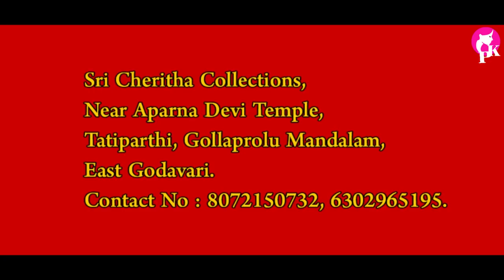Uppada Cotton Sarees & Kerala Cotton Sarees Super Collection.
Sri Cheritha Collections,
Near Aparna Devi Temple,
Tatiparthi, Gollaprolu Mandalam,
East Godavari.